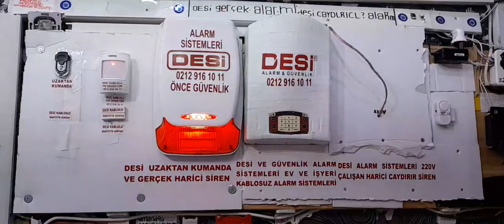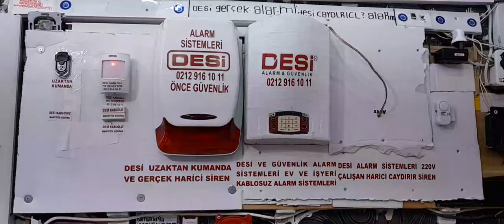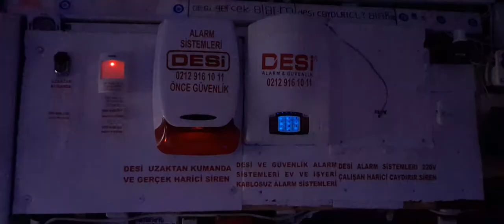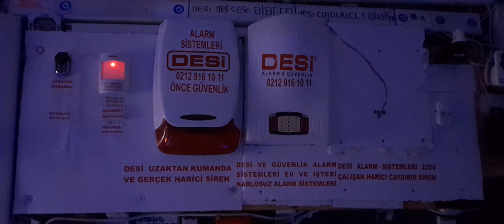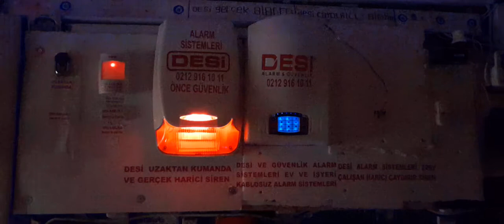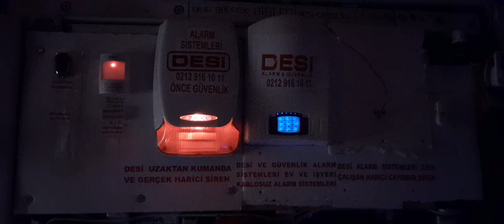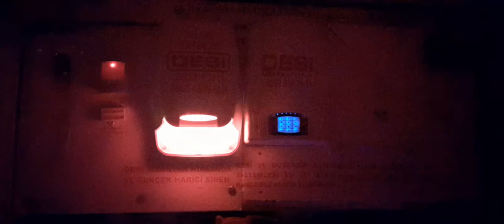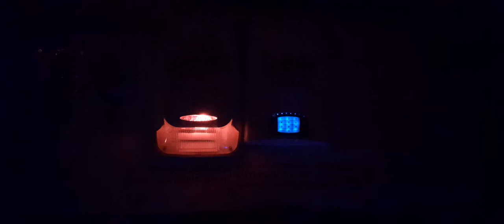Aydede elektrikte ve desi yeni alarm sistemleri ev ve iş yerine hoşgeldiniz ALARM sistemleri25EYLÜL